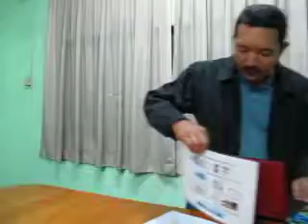"Penapis Air Dr. Sukida" oleh Muhamad@Mustafa Maskon (Kelab Pidato Perdana Johor Bahru)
Mengatasi darah gemuruh & mempertingkat kemahiran berucap di depan khalayak

We provide training in public speaking, presentation skills & English